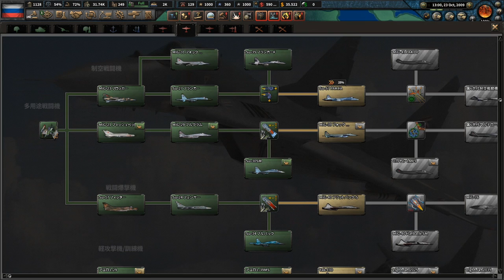▼ HOI4 現代MOD ロシア プーチン大統領の野望リベンジ 第１１話「NATOの反攻始まる」ミンスク陥落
※あくまでもゲーム上での話です。
今回はハーツオブアイアン４(Hearts Of Iron4)の現代MODを使って、プーチン大統領でプレイをしていきます。前回はNATO軍が参戦したところで、劣勢になり終了してしまったので、リベンジプレイとなります。

ついにNATOの大規模な反攻が始まり、戦域に展開している部隊数でも凌駕されてしまいました。
中国はまだ本国に十分な師団を残していますが、アメリカ軍の攻撃に備えて太平洋側を固めている状況です。
ロシアにとってもそれは同じで、日本から撤兵することができず、いまだに２割強の戦力を日本やウラジオストクに配置しています。
NATO軍が増強されたことによりポーランド戦線では後退に後退を重ね、ついにミンスクが陥落、さらにルーマニア戦線にもドイツ軍の大規模な増援があり、苦戦の状況です。